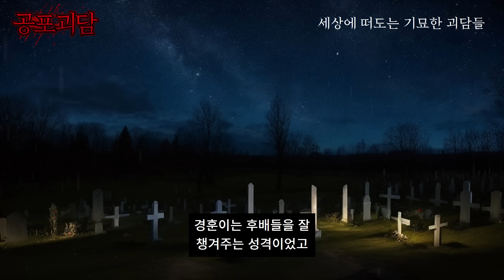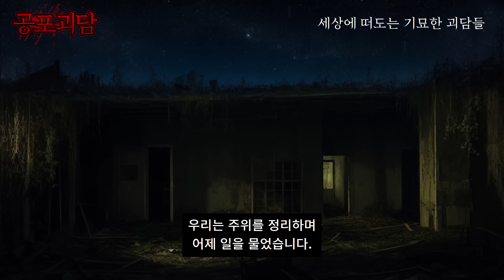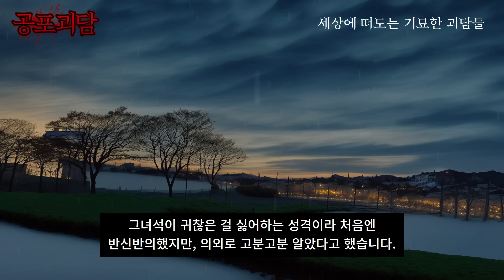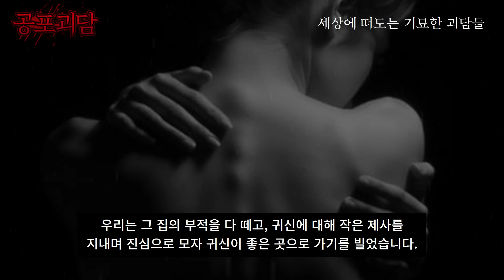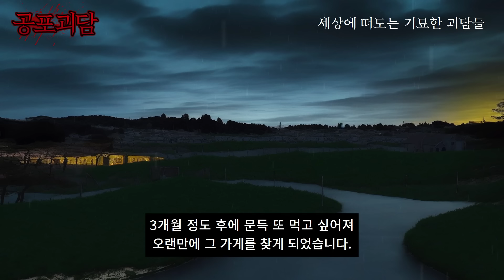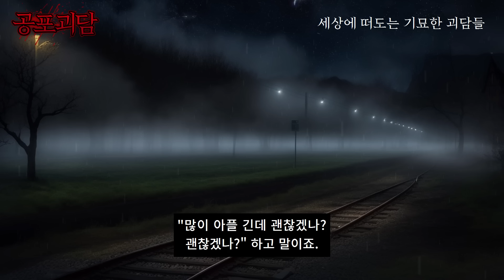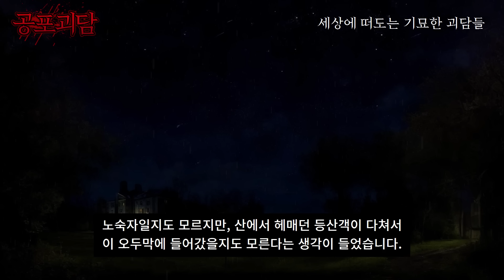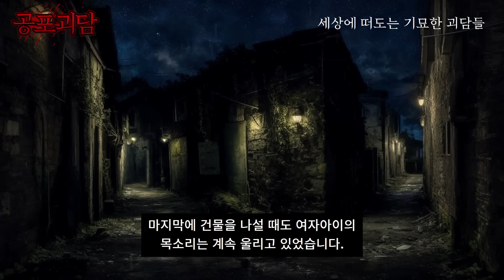태안으로 봉사활동을 갔을때 실제로 겪었던 실화괴담